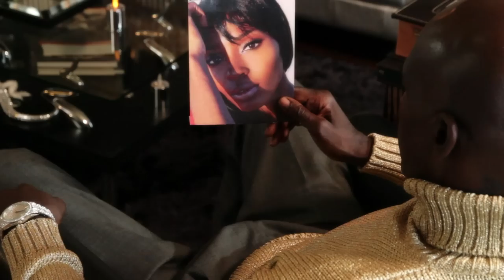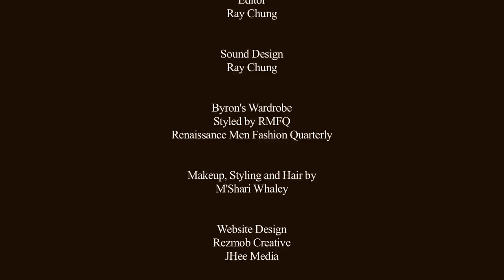Byron Utley "If You Don't Love Me" - Music Video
Broadway star Byron Utley (original cast of Rent) sings the single "If You Don't Love Me". The sultry song is one of the theme songs to the titillating romance novel "Soul Baby". Visit soulbabynovel.com to listen to the dramatic audio of the prologue featuring Utley and Monet, view the book trailer and order your copy of the book or the e-books in all formats. You can download the single, music video or ring tone on iTunes. You can also download the single on Amazon MP3, Spotify, Nokia, Rhapsody, Verve, Emusic, Musicnet and Myspace Music.